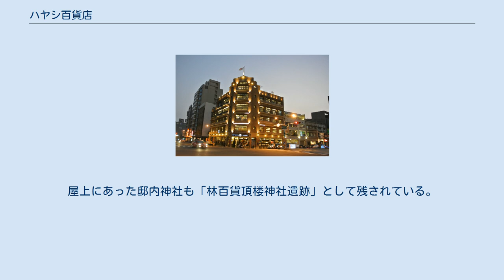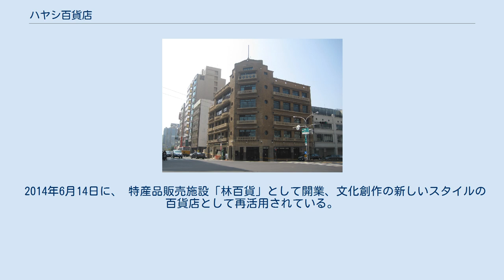ハヤシ百貨店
中西区_(台南市)
ハヤシ百貨店（はやしひゃっかてん）は山口県出身の経営者・林方一により1932年12月5日に日本統治時代の台湾台南州台南市末広町2丁目（現・台南市中西区忠義路2段63號）に創立した日本の百貨店。
当時は林百貨店又は林デパートとも表記していた。
現在は修復され特産品販売施設「林百貨」として再活用されている。
 日本統治時代の台南において唯一近代的エレベーターを備えていた建物は、俗に五層樓仔（5階建てビルの意味を持つ）ともいわれ、台北市栄町の菊元百貨店と並び南北二大百貨ビルともいわれた。
設計者は石川県出身の建築家・梅澤捨次郎、建物は鉄筋コンクリート造の6階建てで、1-4階は売場、5階にレストラン、屋上階6階に機械室と展望台、そして屋上庭園と神社があった。
神社は開業の半年後に完成し、一般には公開されなかったが「末広社」と呼ばれ、産業の守り神として信仰の対象となっていた。
建築技術も材料も当時最先端のものがふんだんに使われている。
百貨店があった末広通りは、台南一の目抜き通りで、当時は「銀座通り」と通称されていた。
 1945年3月1日、連合国軍による大規模な空爆で、屋上、神社、外壁、床などが損傷した。
 戦後建物は改修され、台湾製塩総工場、中華民国空軍および警官の派出所などに使われたが、1980年代より空きビルとなっていた。
 台南市により1998年6月26日、市定古跡に認定され、2010年1月より修復作業が行われ、2013年1月に完成した。
修復に際しては、創業当時の姿が再現されたほか、米軍によって爆撃された跡や当時のままの床材の一部などを記録として残している。
屋上にあった邸内神社も「林百貨頂楼神社遺跡」として残されている。
 公募により、2013年7月に台南市のファッションビル「フォーカス・スクエア」を運営している高青開発株式会社が同ビルを賃貸することが発表され、8月には修復した内部が期間限定で一般公開された。
夜間にはライトアップも行われている。
 2014年6月14日に、 特産品販売施設「林百貨」として開業、文化創作の新しいスタイルの百貨店として再活用されている。